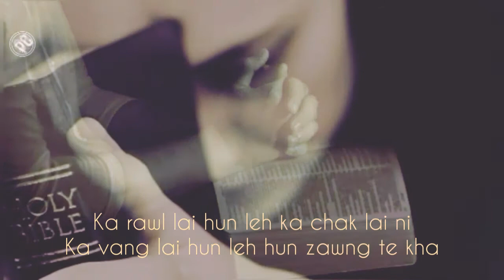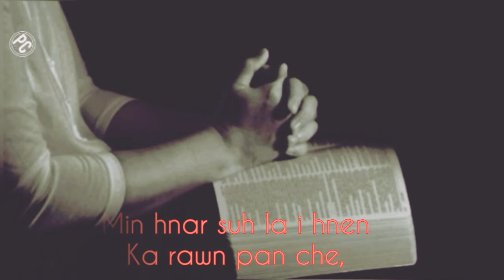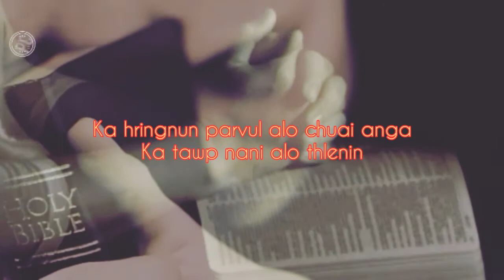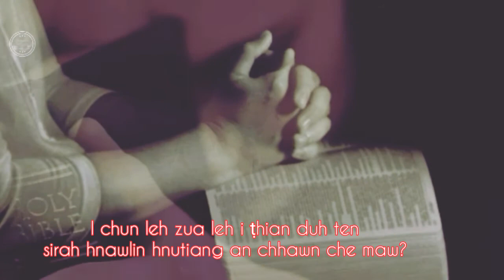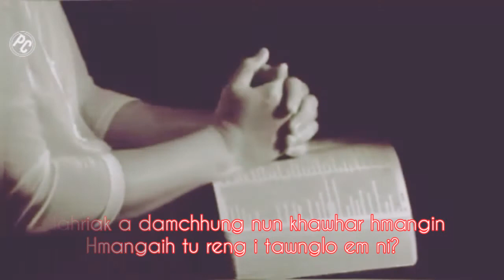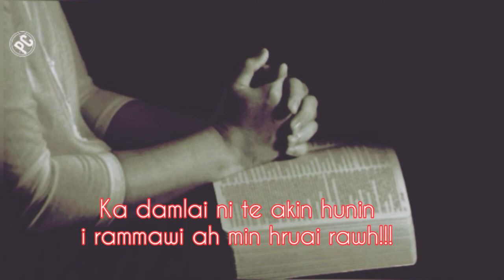Hlutei-Lalpa-ka-mamawh che-lyrics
//Pc//